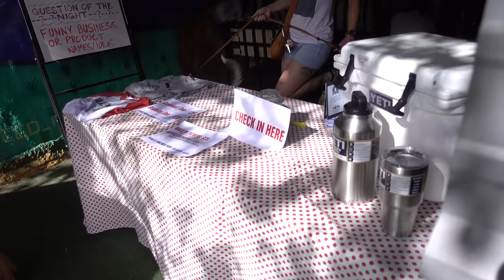Day 2: Wrecked my camper - ZB_V001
Recap of the first ZilkerBarking week on the road!  On June 6th, my regal beagle Sid and I began a nationwide road trip to raise funds for animal shelters.

We stop in select cities and put on portrait events to benefit local No-Kill shelters.  Want to know when we'll be in your city?

Extremely talented artist in Austin Tx.  I highly recommend you spend some time jamming to his tunes on Soundcloud: